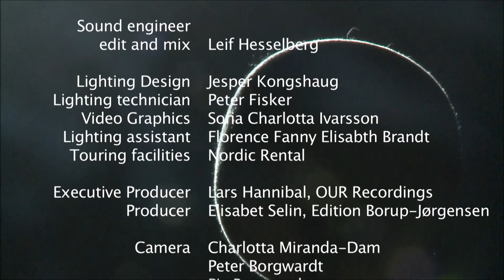Pergolato from A Musical Installation - Composer Axel Borup-Jørgensen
Pergolato op. 183
Recorder: Michala Petri